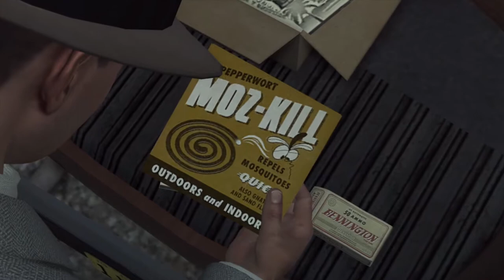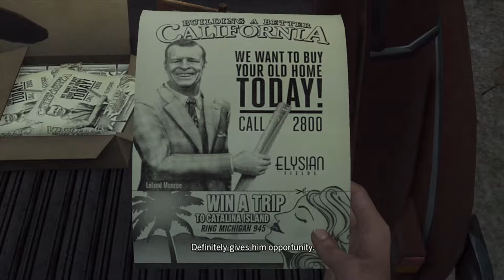La Noire Part 41 A Walk in Elysian Fields part 3